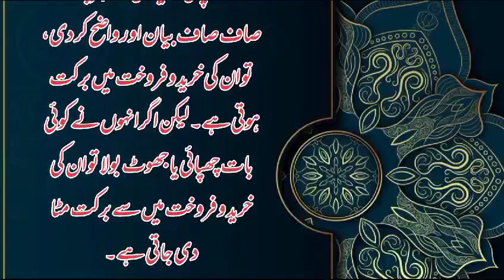Khareed o Farukhat Main Barkat || Al-Hadees || Star GM Studio